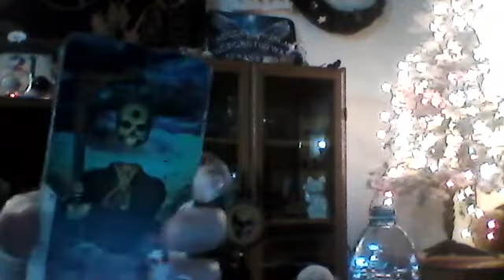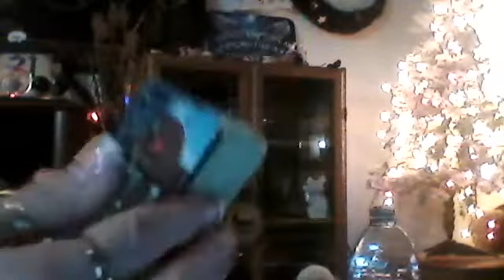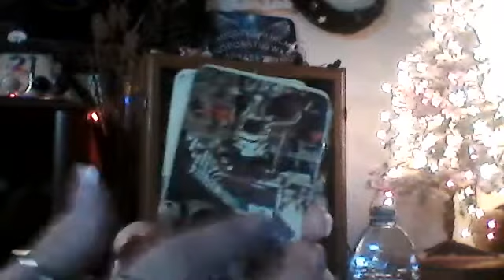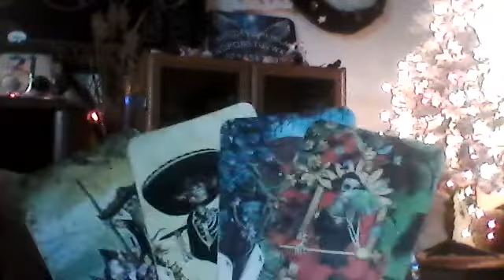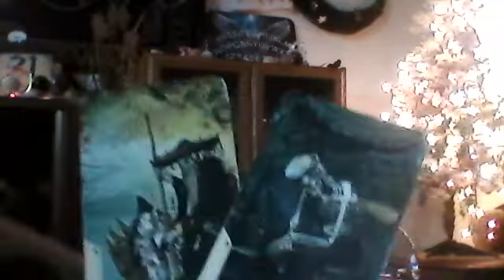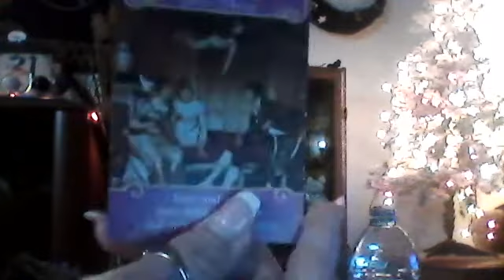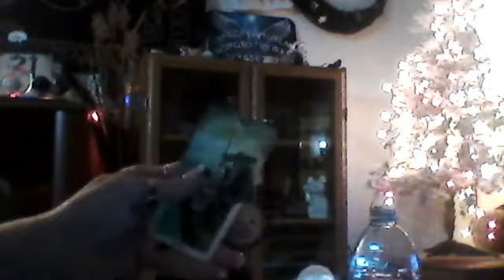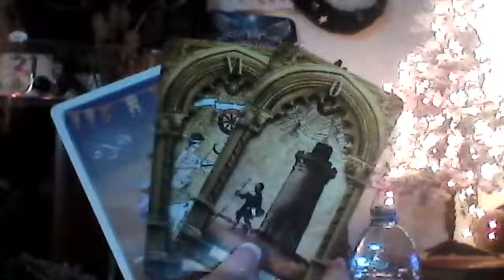SAGITTARIUS - A BRAND NEW LIFE!! THE LOVERS!! ABUNDANCE IN LOVE!!